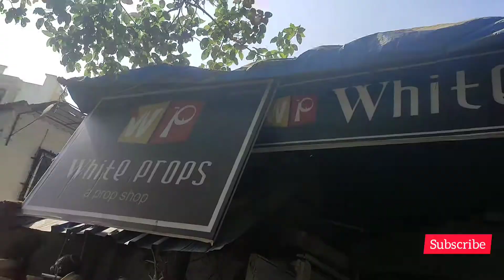Shooting Me Gali Dedi Suraj Ne FilmCity Mumbai | With Aakash Vlogs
Film
FilmCity
FilmCityMumbai
FilmCity

mere equipment
osmo action camera